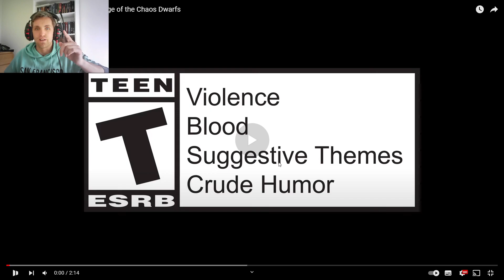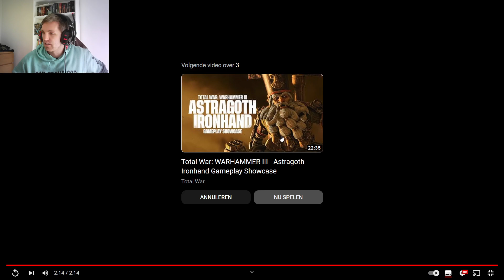THE CHAOS DWARFES ARE FINNALY HERE Total War: WARHAMMER III - Forge of the Chaos Dwarfs [REACTION]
THE CAHOS DWARFES ARE HERE:  Welcome to my live reaction of the new trailer for warhammer 3:  forge of the chaos dwarfes.

I am really stoked for the dwarfes to come back to the warhammer series :)

If you are a fellow gamer maybe consider joining our discord :), (alot of it is warhammer based)

For those who are interested in working together:
here is my mediakit.

and if you are looking for games with alot of discount, You can use this link :)